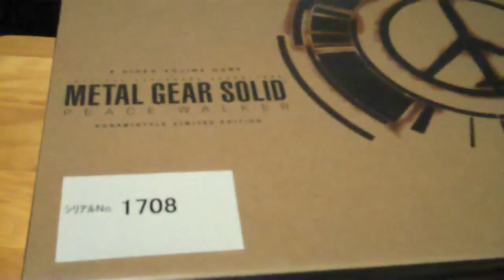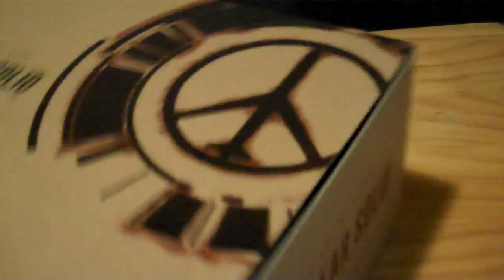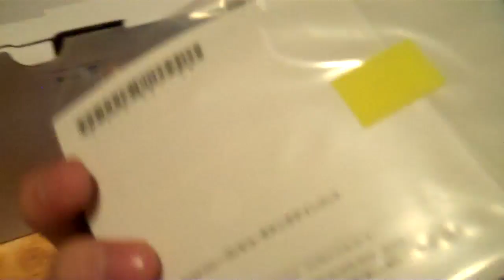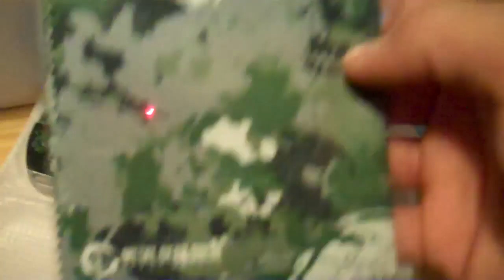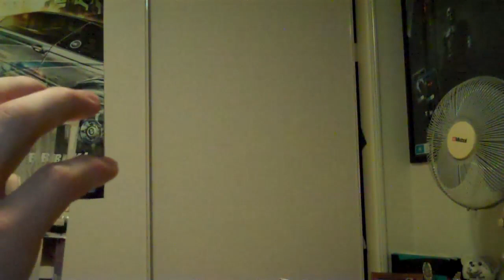MGS Peace Walker Konami Style 1974 Limited Edition Unboxing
Inside the Metal Gear Solid Peace Walker Konami Style box.